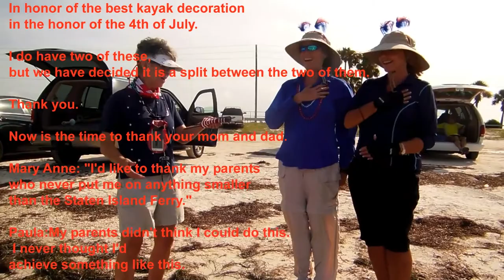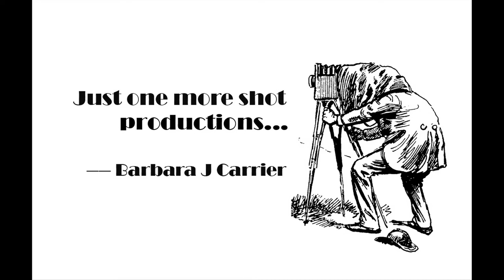TheWindkyakers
July 3, 2014, The Windyakers held a contest for the best decorated kayak. Mary Anne Goodrid and Paula Shur took first place. It was a beautiful day on the water. We strolled on the beach. Ate lunch and then headed back to shore. The wind was building to 15 mph from the SW so we had a gentle push along with the incoming tide for a quick ride home.